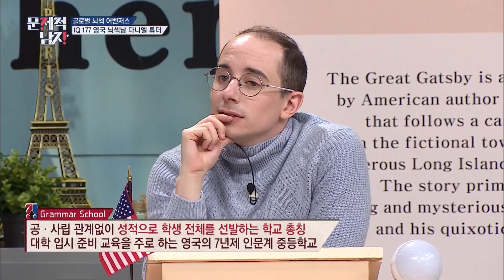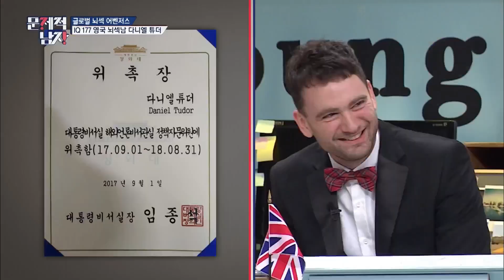IQ 177 멘사남 다니엘 튜더, 청와대 시계 받은 사연 & 들을수록 놀라운 이력 공개!